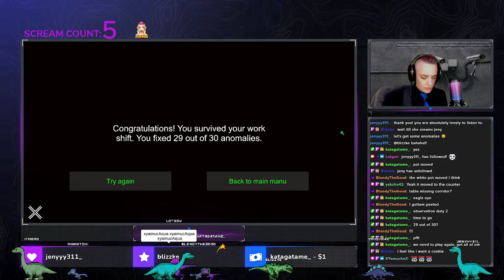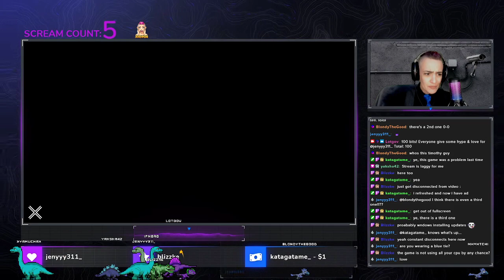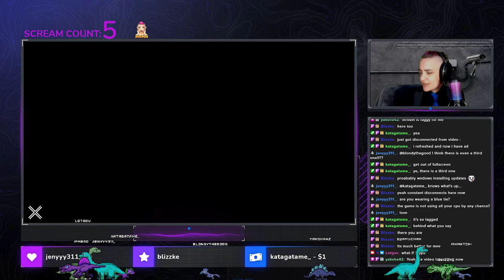I'm on Observation Duty stream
Part I of an Observation Duty stream. Playing I'm on Observation Duty - New House for most of the stream.  Raw upload from Twitch. Stream starts at -07:34-
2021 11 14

00:00:00: Start screen
00:07:34: Stream starts
00:09:48: I'm on Observation Duty - New House
00:57:56: Attempt at Observation Duty 2. Technical difficulties.